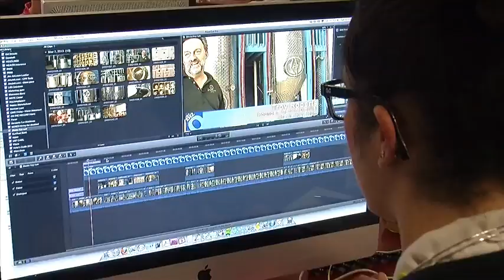OMG Hire ME!